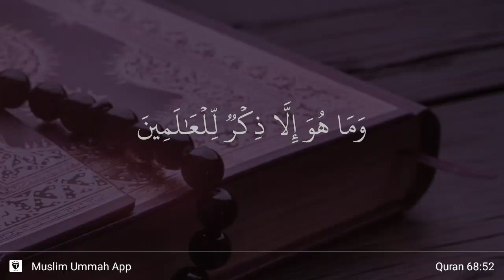Al-Qalam ayat 52